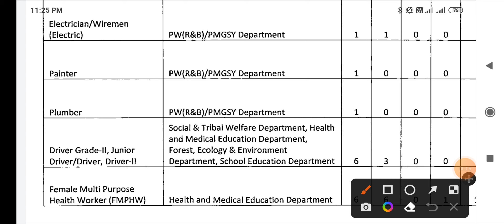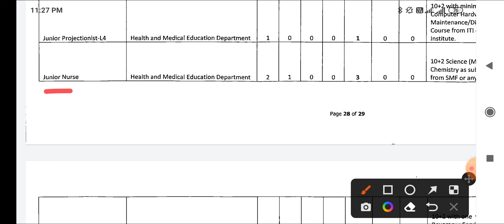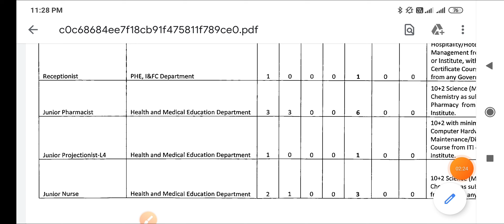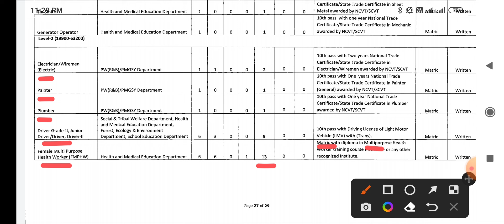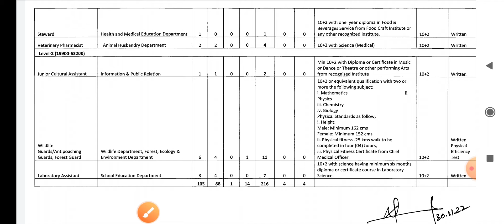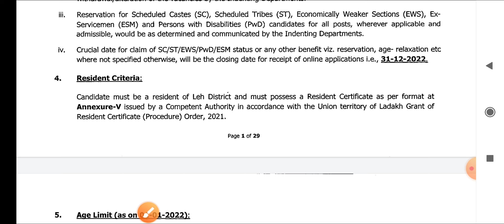STAFF NURSE , PHARMACIST , LAB TECHNICIAN VACANCY 2022 - POST - 200 + M/F BOTH - APPLY ONLINE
TARGET PDF
AMOUNT - 150/-RS

MPPEB VACANCY
AIIMS VACANCY
AIIMS RECRUITMENT
IIT STAFF NURSE
ANM MCQ
PATWARI MCQ
CHO MCQ
AIIMS NORCET
MPPEB VACANCY
MP ROJGAR VIBHAG VACANCY
NHM JHARKHAND VACANCY
NHM HARYANA VACANCY
ANM STAFF NURSE LAB TECHNICIAN